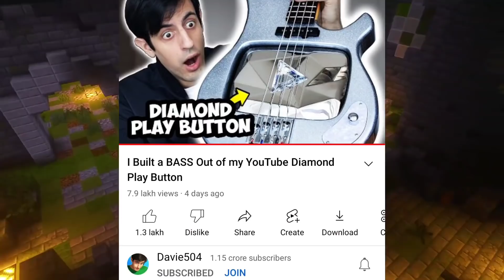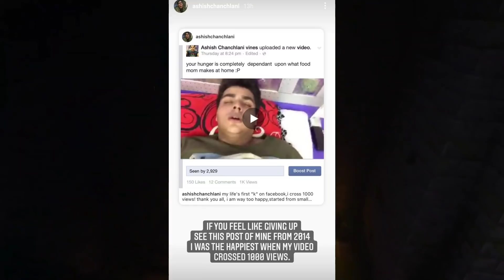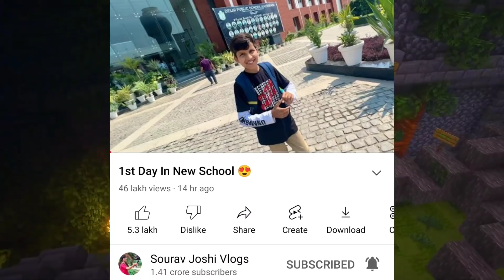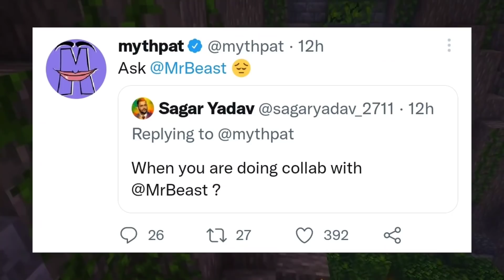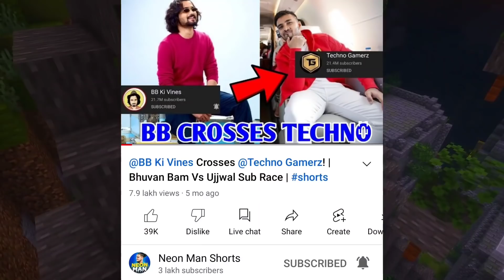YouTuber SELLING his DIAMOND BUTTON! 😱 | Ashish Chanchlani, Sourav Joshi Piyush, Mythpat & MrBeast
Today's topic include a YouTuber Davie504 selling his diamond play button! Yes, Davie504 made a bass guitar out of his diamond play button and has listed it on eBay to be sold.
Next,Ashish Chanchlani shares an inspiring old facebook memory when he got his first 1K views.
Next,Ashish Chanchlani crazy incident.
Next,Mythpat collab with MrBeast?
Next,Techno Gamerz age restriction issue & crosses Bhuvan Bam BB Ki Vines again!
Next,Piyush Joshi confronts hater in real life on his first day of school - Sourav Joshi request.
Next,A2 motivation channel got hacked and terminated - everything is normal now.
Next,The Canvas 100K, I Am Zeus 100K, PRADI Education System 500K, The Sumedha 1M, Gyan Gaming 14M.
Next,Royalty Family huge privacy issues

GAME - Minecraft